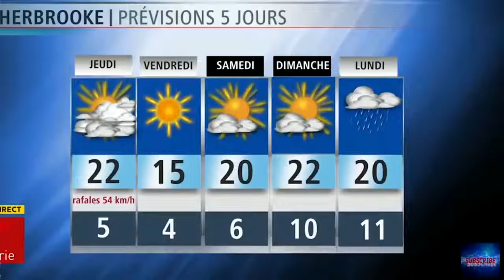FUUNY EPIC FAIL COMPILATION FUNNY REPORTER FUNNY BLOOPERS.